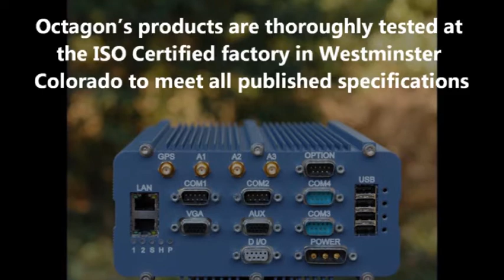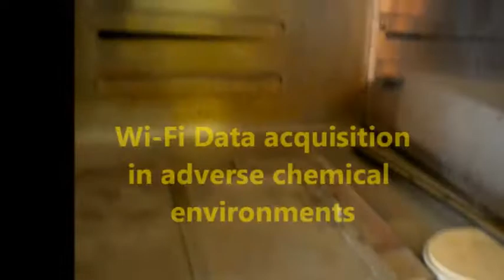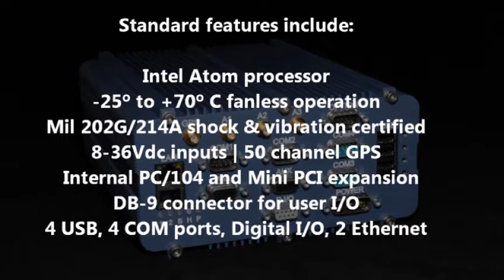McMediaMaster's Product Spotlight Promo Video for Octagon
Sample promotional Video for a computer product made by Octagon.